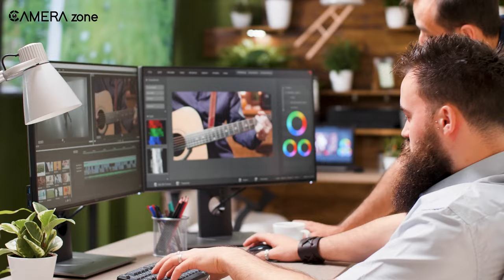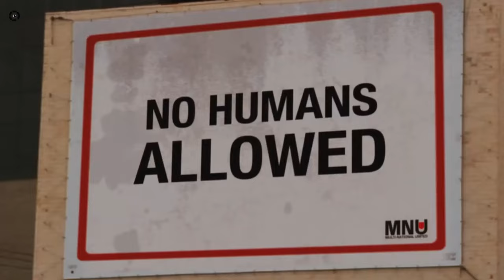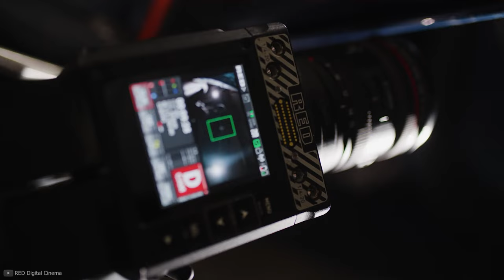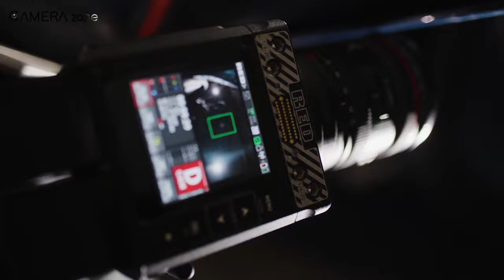How Red Cinema Camera Changed Camera Industry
This video talks about how Red Digital Camera changed the cinema camera industry. From its inception, Red cinema camera has brought ground-breaking innovation into their cinema cameras and was able to gain the attention of famous filmmakers like Steven Soderbergh, Peter Jackson, David Fincher and others. The digitalization of cinema cameras has been widespread through Red cameras. Want to know more about Red Cameras and how it changed the cinema camera industry, then watch the video till the end.
00:00 - Introduction

00:43 - Establishment

01:46 - Camera-Line up

05:49 - Early Adopters

07:16 - Consumer Grade Cinema Camera